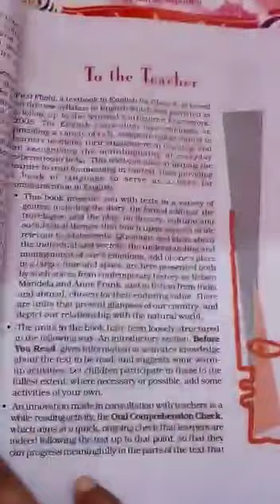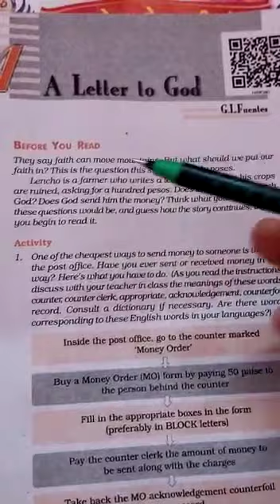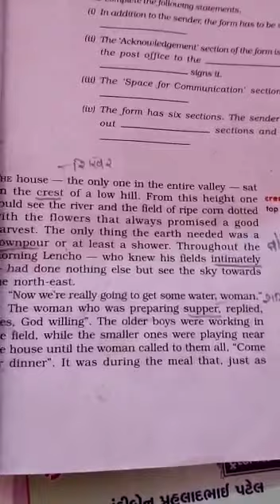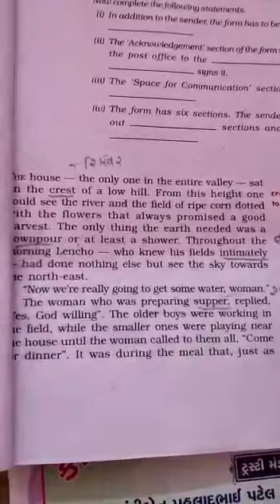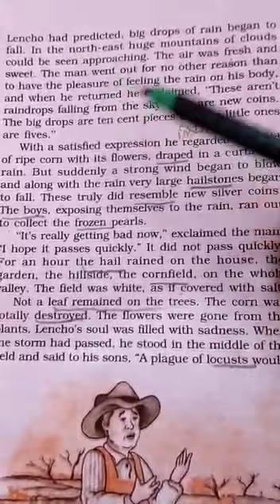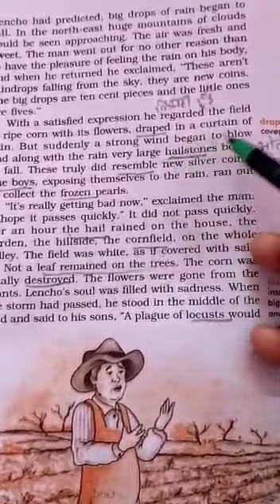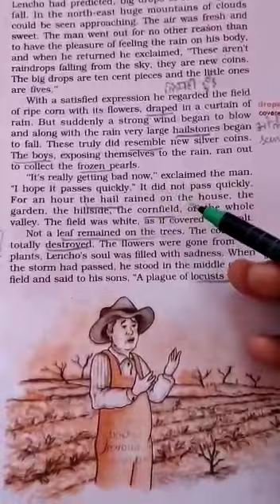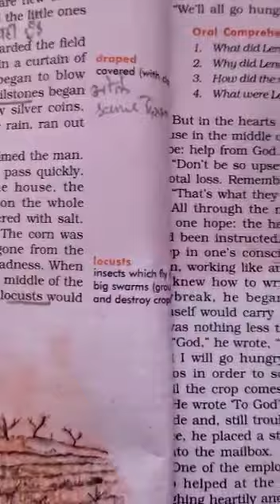STD 10th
English text lesson 1